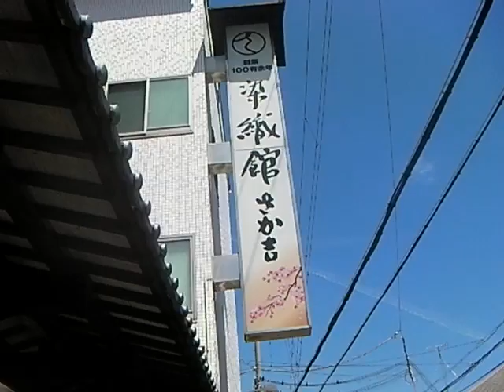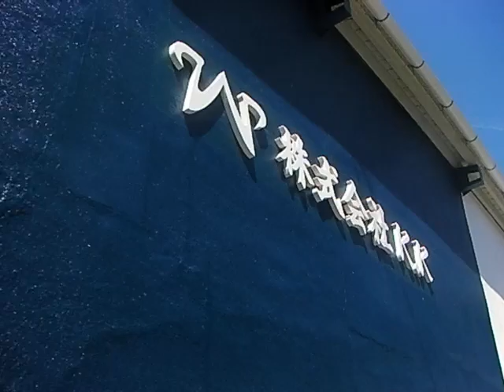一駅歩き【松ノ浜〜北助松】南海電気鉄道 南海本線